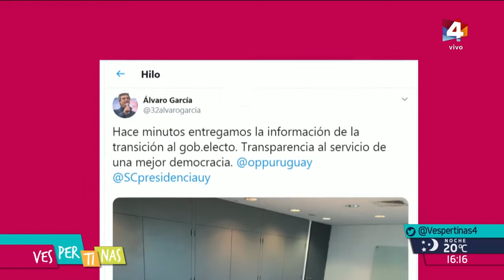Vespertinas - Antes de romper el almanaque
A partir de ahora no se podrá realizar espectáculos públicos, con o sin fines de lucro, que promuevan la ingesta de bebidas alcohólicas. ¿Por qué? Porque la cámara de Diputados aprobó hoy el proyecto de ley que regula el consumo de alcohol, un proyecto que había obtenido media sanción en el senado a mediados de año y que hoy se aprobó en diputados. Charlamos con los diputados Luis Gallo y Pablo Abdala.